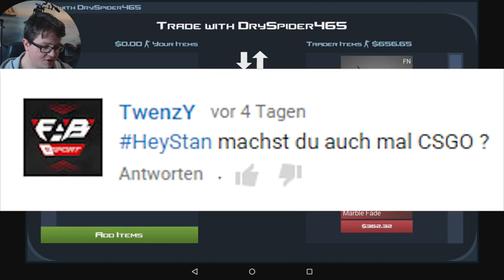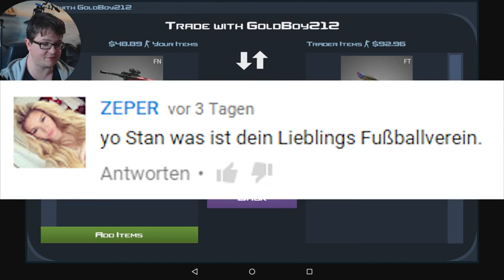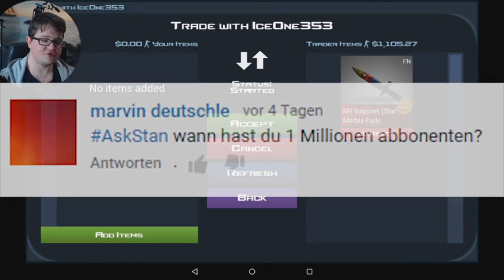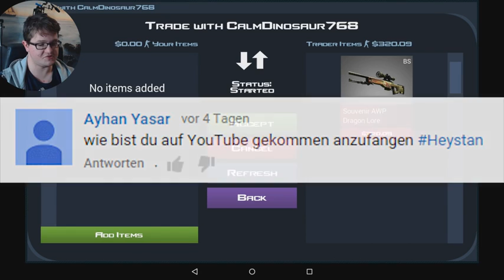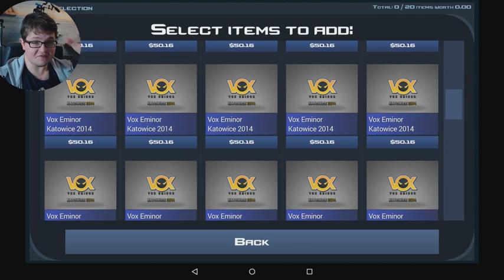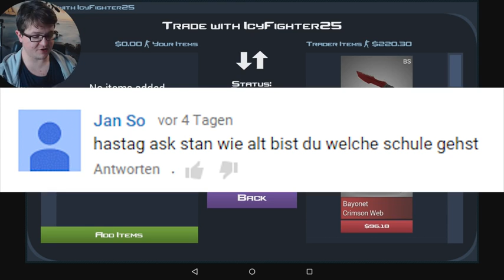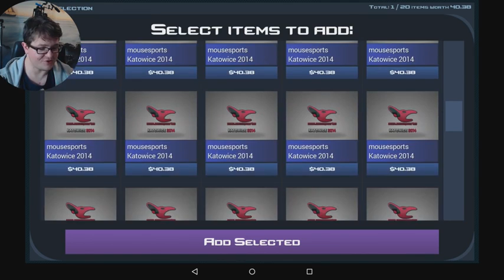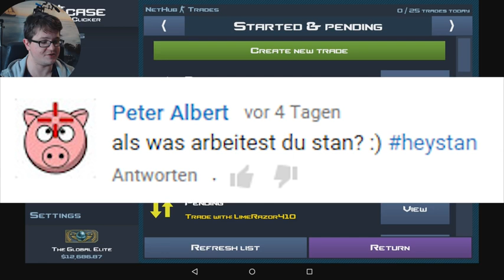TEUERSTER TRADE + EURE FRAGEN Case Clicker Let's Play Simulator Deutsch German